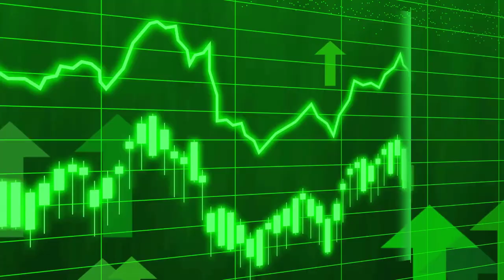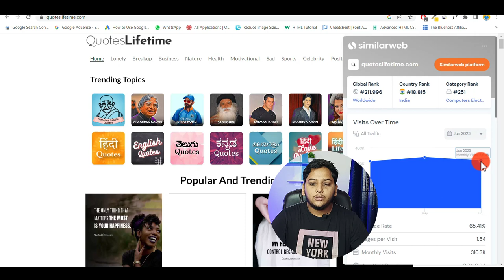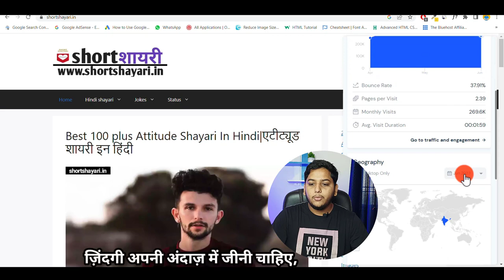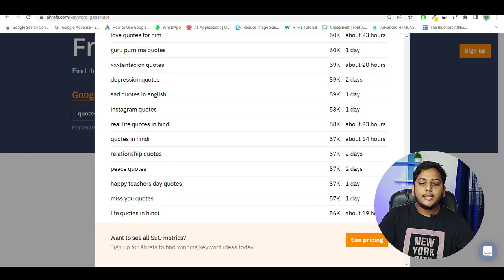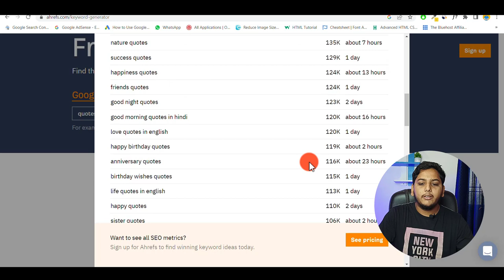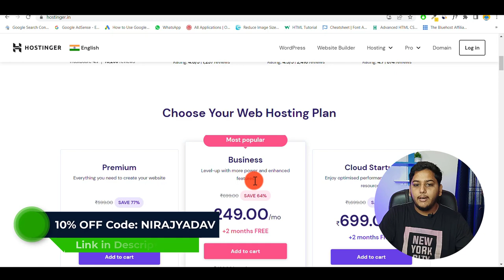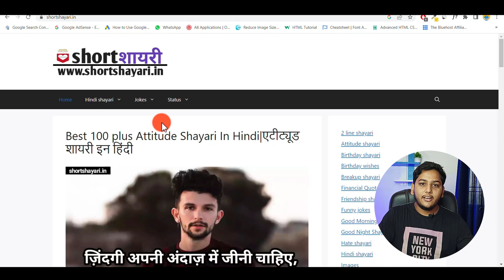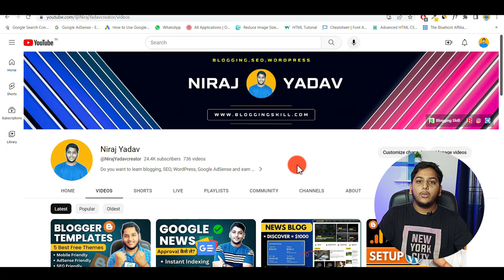Make $500-$1000 Monthly From Copy Paste Blog | Blogging Se Paise Kaise Kamaye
Learn How Can You Make $500-$1000 Monthly From Copy Paste Blog And Know That Blogging Se Paise Kaise Kamaye Copy-Paste Karke in 2023.

     👉NIRAJYADAV